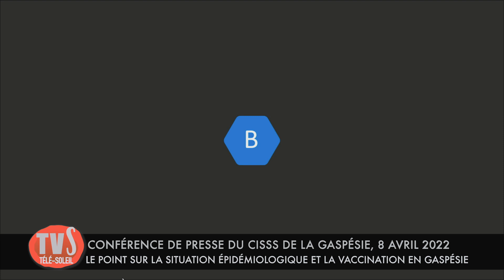Conférence de presse du CISSS de la Gaspésie du 8 avril 2022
Le point sur la situation épidémiologique et sur la campagne de vaccination en Gaspésie